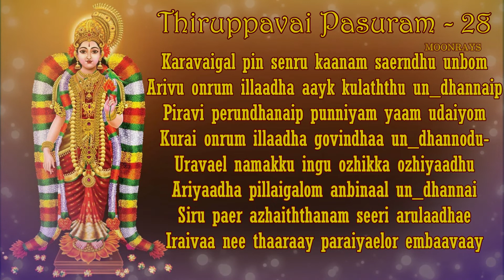Tiruppavai 28th Pashuram | Thiruppavai Pasuram with Lyrics | Thiruppavai Pasurams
Tiruppavai is a collection of thirty paasurams written in Tamil by Andal (Nachiyar), in praise of the Lord Perumal, (Vishnu). It is part of Divya Prabandha, a work of the twelve Alvars, and is important part of Tamil literature. Kodhai Devi or Goda Devi/Andal incarnated on earth in the 98th year after the beginning of the Kali Era (3102 BC). Tiruppavai TiruppavaiInEnglish Thiruppavai dhanurmasam godadevi kodaidevi andal@alvars

Tiruppavai 28th Pashuram in English | తిరుప్పావై పాశురం - 28 | 28th Pashuram of Thiruppavai. 28th day of Dhanurmasam. 28th Pashuram of

tiruppavaipasuram-16
tiruppavaipasuram-15
tiruppavaipasuram-1-30

Tiruppavaiverse
Tiruppavaiverses
tiruppavai pasuram 23
tiruppavai pasuram 24
tiruppavai pasuram 27